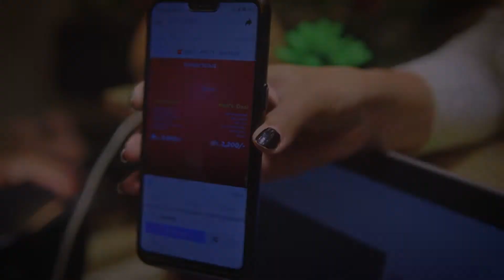Facial & Makeup Services In ladies branch Of SmartCut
Smart Cut is a full-service professional hair & skin salon that uses high-quality professional products under expert care. Escape to style and comfort, leaving replenished, rejuvenated and nurtured by our caring staff of professionals.
Escape to style and comfort, leaving replenished, rejuvenated and nurtured by our caring staff of professionals.